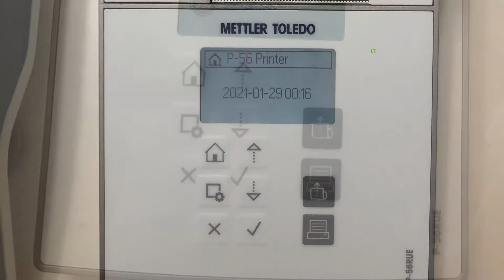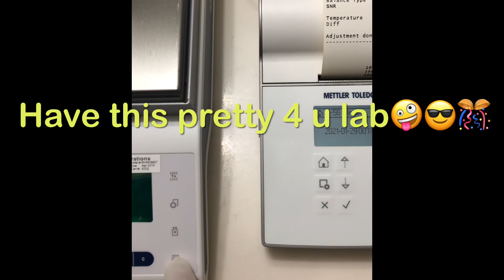Demo Mettler P-56RUE advanced USB Ethernet & P-25 Plug&Play balances scale RS232 printers Sierra lab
Interested to have them for your Lab, Please visit our eBay store,